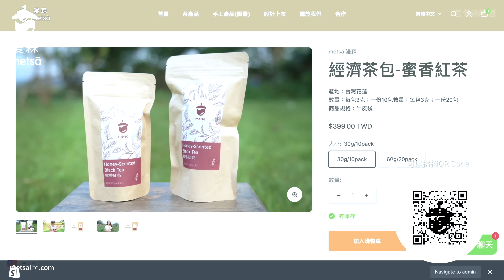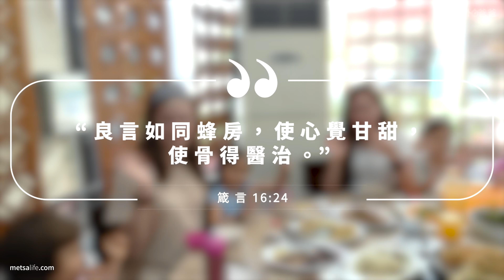嗡嗡嗡！一家九口到高雄學養蜂，居然看到蜂女王！肚子餓了，一定要吃到岡山的羊肉爐！We Visit Kaohsiung, Where Bees Buzz & a Feast of Lamb is Set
好消息，我們現在提供經濟包裝茶包：簡單包裝，更低價格，同樣美味的茶=CP值更高！最近也開始賣我們小孩喜歡穿的鄉村風蛋糕裙！還有限量的手帕和小孩的手工，由季芳精心挑選的自然靈感飾品。如果你看網站時已經售完，不用擔心，我們正在準備下一批（更多）漂亮的蛋糕裙，加上3-到4款全新的產品。敬請期待！我設計的T恤 “Explore Taiwan,” “Fatherhood,” 和 “Always Be Ready” 也還有貨，都可以在這裡買得到：

最近，我們的朋友 Cher 邀請我們全家來高雄進行一場美食之旅。她立刻變身成為「超級導遊」，為我們這九個人大家庭安排了滿滿的行程，而這可不是一件容易的事。怎麼樣才能為一個有7個女孩（年齡從2歲半到16歲）的家庭計劃活動，並確保每個人都安全、有舒適的住宿、吃得飽，還玩得開心呢？你只需要找「超級阿姨 Cher」就行了！今天的影片介紹了我們第一天行程的前半部分，Cher 的親戚（蔣先生）帶我們去參觀他令人驚嘆的蜂巢收藏。我們有機會親眼看到（並親手觸摸）這些迷人又美麗的生物，它們四處尋找食物、照顧幼蜂、製作蜂蜜，甚至停留在我們的身上。真是一次奇妙的體驗！感謝蔣先生讓我們如此近距離地接觸到蜜蜂！接著，我們前往附近的一家餐廳，享用了一頓美味的羊肉盛宴。我想你一定會對食物的美味感到驚喜！

高雄真是一個令人驚艷的地方，不僅超級有人情味，還有許多值得一看的景點和美食！感謝你今天與我們一同踏上這段旅程，這才只是開始！期待在下一部影片——「高雄之旅 第二部分」與你再會！ 祝福你和你所愛的人平安喜樂， Stephen

Recently our friend, Cher, invited our family to come and visit her on a culinary tour of Kaohsiung. She went into 'super-tour-guide' mode and planned an action-packed itinerary for our family of 9- and that's not an easy thing to do. How do you plan activities for a family with 7 girls (ages 2.5-16 years old) and make sure that everyone is safe, has a comfortable place to stay, is well-fed, and has a good time? You call up Super Aunty Cher!  Today's video covers the first part of day 1, where her relative (Mr. Chiang) takes us to see his amazing collection of bee hives. We get to see (and hold) these amazing and beautiful creatures as they hunt for food, care for their young, make honey, and land on our bodies. What an amazing experience! Thank you Mr. Chiang for letting us have this up-close encounter with the bees! Next, we head to a nearby restaurant for a delicious feast of lamb. I think you'll be surprised at how good the food looks!

Kaohsiung is an amazing place with wonderful people, so much to see and do, and lots of delicious food! Thank you for joining us on today's journey. This is just the beginning!
Peace to you and yours,
Stephen

🏪 好消息-老外爸爸網路商店開幕了，我設計的Explore Taiwan, Fatherhood, 和 Always Be Ready T恤和新手爸爸+家庭領袖線上課程都在這裡：